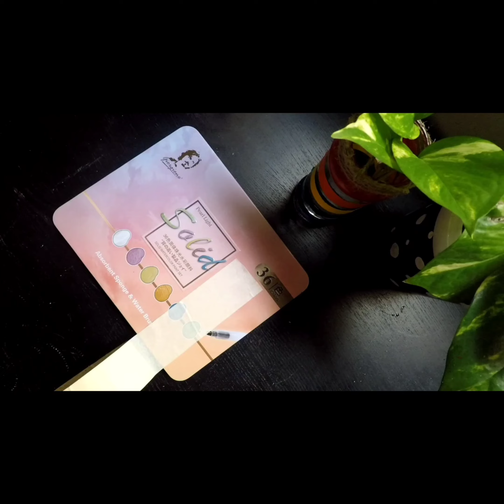Masking tape മാത്രം മതി😍 ഒരു അടിപൊളി bottle art || bottle art for beginners